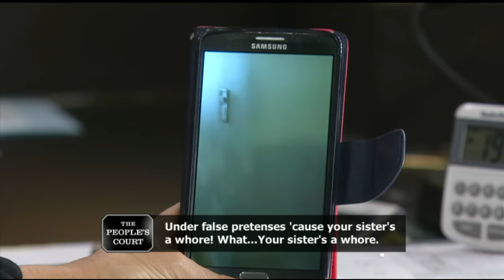Wrecking and Running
The plaintiff rented a room to the defendant and claims she trashed the apartment and burned a hole in her futon, so the plaintiff is suing. The defendant asserts she never damaged the apartment and insists the plaintiff is just a liar.